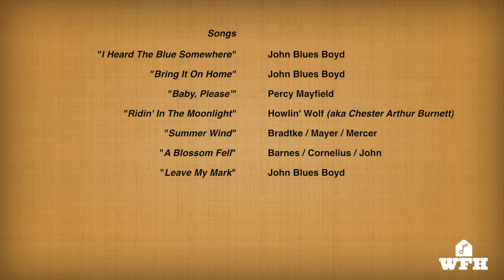WFH #8: John Blues Boyd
This week’s episode features 75 year-old blues singer and Little Village recording artist John “Blues” Boyd of Redwood City, CA, accompanied on guitar by the one and only Kid Andersen. John worked hard labor all his life, starting as a teenager picking cotton in his native Mississippi. In recent years, a new career in blues and songwriting has helped him deal with the grief of losing his wife, and has opened up whole new avenues of life and its celebration.

The Arhoolie Foundation has teamed up with Little Village Foundation to produce “Working From Home,” a video series of mini house concerts recorded live by traditional musicians trying to make it through the current public health crisis doing what they do best. Please join us in supporting these working musicians by donating directly to them through the links provided.